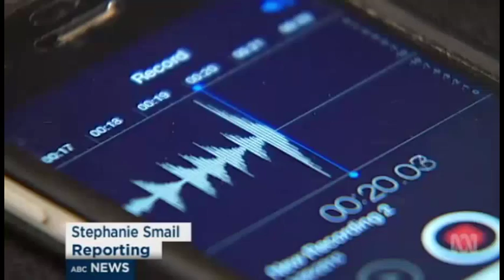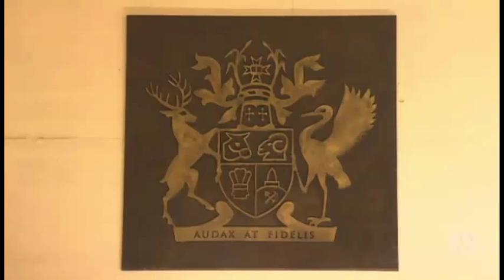'Everyone has moved on': Bleijie wont comment on police investigation into recording of Tim Carmody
2/4/2016 Queensland police are investigating the recording of a conversation between the then Chief JustiTim Carmody and Justice John Byrne